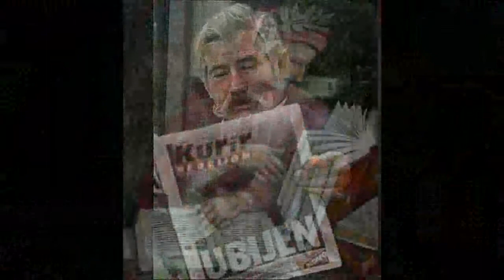SLOBO_Inferno @ THIRD TIME 30JAN2010 APARTEID.COM | 'Апартеiдъ' СЛОБО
LET YOU BE BLESSED MY DEAR VIEWER ★ ★ YOUR LOVED ONES YOUR HOMETOWN AND OF CAUSE YOUR CHANNEL IF YOU HAVE ONE THE.

SADLY THE EVIL MUSLIM SCUM IS NOW IN EACH AND EVERY COUNTRY AND TOWN ALL OVER THE WORLD INTIMIDATING HUMILIATING TERRORIZING PERSECUTING INNOCENT PEOPLE IN EVERY IMAGINABLE WAY AND DOES ANY ONE REALLY WANT TO STOP THOSE BLOODY MURDERERS THE FOLLOWER OF THE RELIGION OF PEACE ACCORDING TO PRESIDENT BARACK OBAMA EX-PRESIDENT GEORGE BUSH HILLARY CLINTON AND MANY OTHER POLITICIANS BUSINESS MAN AND WOMAN WELL PAID CELEBRITIES INDIFFERENT MASS AND ALL OTHER NONENTITIES?
PASTOR TERRY 'QURAN' JONES IS A LONELY NATIONAL HERO WAKE UP STAND UP AMERICA UNTID STATE ENGLAND ANGLIA BRAVE SCOTLAND WALES IRELAND UNITED KINGDOM PORTUGAL SPAIN FRANCE BELGIUM DUTCH HOLLAND NETHERLANDS GERMANY DEUTSCHLAND DENMARK  NORWAY SWEDEN FINLAND MOTHER RUSSIA RUSSIAN FEDERATION POLAND UKRAINE ROMANIA BULGARIA MACEDOINA MONTEEGRO CROATIA SLOVENIA SLOVAKIA HUNGARY MAGIAR AUSTRIA OSTERREICH SWISS SWITZERLAND ITALY ESPANA GREECE FUCK ALBANIA KOSOVO SERBIA TURKEY SYRIA LEBANON JORDAN BOMB IRAQ IRAN AFGHANISTAN PAKISTAN LYDIA EGYPT SUDAN MOROCCO ALGERIA MAURITANIA TUNIS KUWAIT SAUDI ARABIA THE UNITED ARAB EMIRATES QATAR OMAN YEMEN ERITREA SOMALIA ALL CENTRAL ASIAN STANS NAMELY KAZAKHSTAN UZBEKISTAN TURKMENISTAN TAJIKISTAN KYRGYZSTAN AZERBAIJAN AND ALL STRONGHOLDS OF THE DIRTY ISLAM MUSLIM SCUM MURDERERS FROM ALL OVER THE WORLD!
THE VERY DAY AMERICA AND ALL BENEVOLENT PEOPLE ACCROSS THE WORLD WERE MOURNING THE 2,996 HOLLY MARTYRS OT THE 9/11 TERROR ATTACKS THE 'POOR & OPPRESSED' PALESTINIANS WERE CELEBRATING WITH ALL NIGHT LONG DANCES SINGING SHOUTING SHOOTING AND LAUGHING!
ALL MUSLIMS AND ARABS AS WELL WITH ALL OVER THE WORLD WERE SO HAPPY AND PROUD TOO WITH THE DEATH OF THE INNOCENT AMERICANS

IT IS QUITE TIME TO WIPE UGLY THOSE SMILES OFF FROM THEIR DEGENERATIVE FACES TO BLOW UP THEIR RETARDED MUSLIM MEDIEVAL ISLAMIC MOHAMEDAN BRAINS!  AND THE SEND THEIR SOULS - IF THEY HAVE ANY TO THEIR BELOVED PEDOPHILE ISLAMIC 'HEAVEN' AS THE WISH

BE BLESSED AMERICA EUROPEAN UNION ALL PEACEFUL BENEVOLENT PEOPLE FROM ALL RACES AN RELIGIONS -- EXCEPT ISLAM -- FROM ALL OVER THE WORLD!  SPECIAL THANX TO ISRAEL AND THE HEBREWS -- THE ONLY NATION IN THE WORLD WHO SERVE ALL TO ONE -- YOUNG BOYS AND GIRLS TOO WITH A GUN IN THE HAND EXPOSING THEIR LIVES TO THE UNLIMITED RISK OF BEING SHOT LET ALONE BLOWN UP AS IT QUITE OFTEN DOES HAPPEN THEIR!

IT HAS BEEN HAPPENING NOW ALSO IN EVERY MAJOR METROPOLIS IN THE WORLD WHETHER THERE IS OR IS NOT LIVING A SIGNIFICANT NUMBER OF THE FOLLOWERS OF THE RELIGION OF PEACE - THE VIOLENT BARBARIC ISLAM TO NAME BUT A FEW:

NEW YORK
WASHINGTON
HAMBURG
LONDON
MADRID
BOMBAY MUMBAY
MOSCOW
TEL AVIV
JERUSALEM
BAGHDAD KABUL ON A DAILY BASIS
MANY MANY MORE TOWN ON ALL CONTINENTS ALL OVER THE WORLD

ENOUGH? GO CHECK FOR YOURSELF!

ONCE AGAIN DEAR VIEWER LET YOU BE BLESSED FOREVER AND EVER!

FROM RUSSIA WITH LOVE LOVE & LOVE!

BEST,

YOURS SINCERELY

APARTEID.COM ★ 'Апартеiдъ' ★ アパルトヘイト
A 21st Century Progressive Rock ' N ' Roll Machine